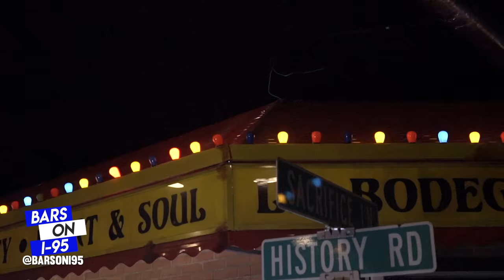ByrdGang Bars on I-95 Cypher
The Home of the heavy bar spitters, Skills Over Politics that means bring your pen game not your name. This week we pulled up on Jim Jones, him and his team has been hard at work putting together a highly anticipated BYRDGANG project with some familiar faces.

Produced by: remake by ​⁠ MDJR

SKILLS OVER POLITICS
BRING YOUR PEN GAME NOT YOUR NAME